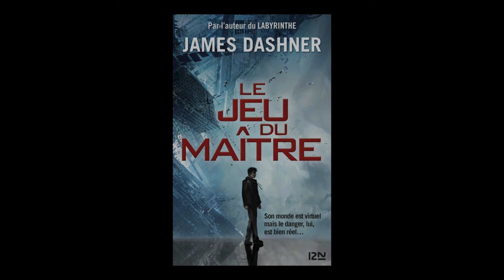James Dashner - Le jeu du maître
James Dashner vous présente son ouvrage "Le jeu du maître" aux éditions Pocket Jeunesse. Traduit par Guillaume Fournier.